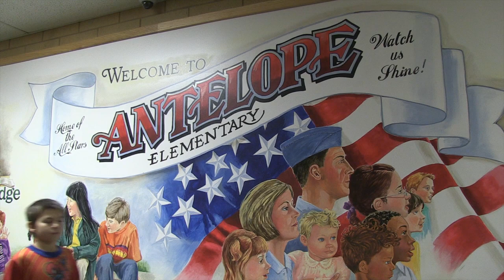Super Hero Math Night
More than 1,000 people recently attended Super Hero Math Night at Antelope Elementary School. The purpose was to not only engage the entire family in math activities, but also provide them a dinner and give away 36 computers through the school district's Computers for Kids program.